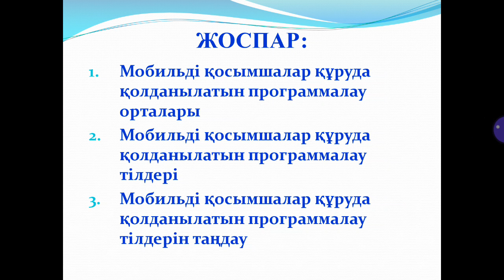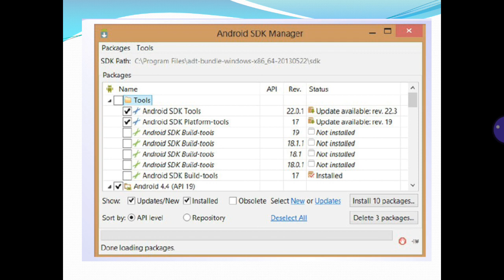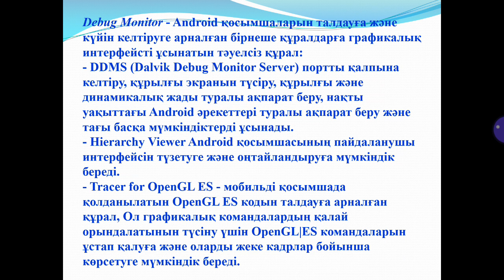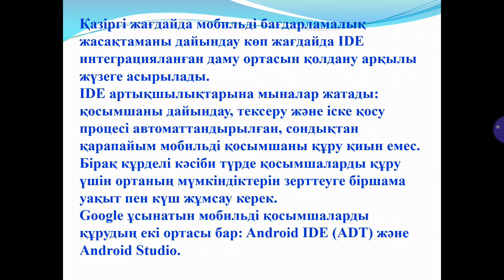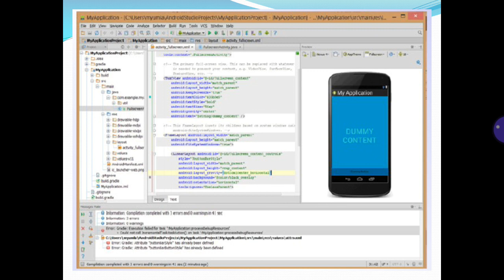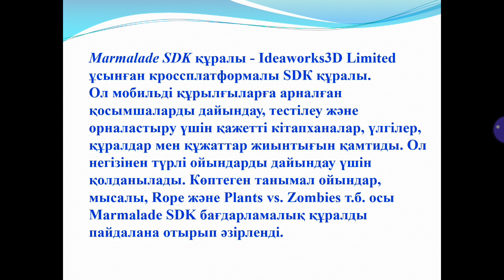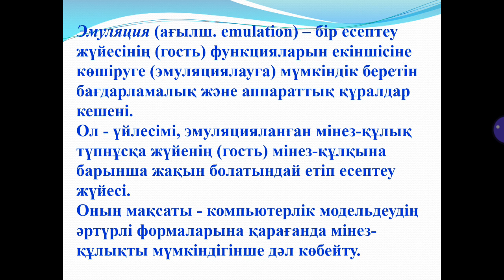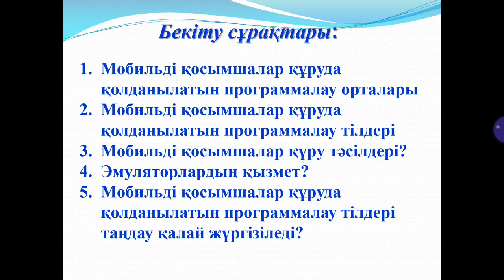ДАРИС 9. МКК. Шангытбаева Г.А.Б